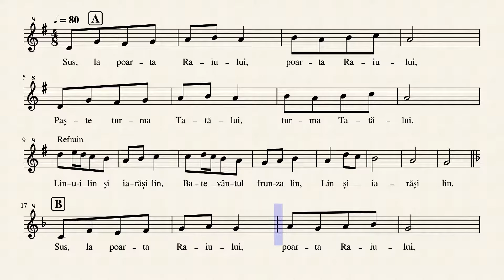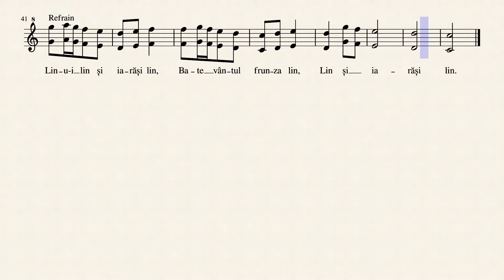Sus la poarta Raiului fluier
A beautiful Romanian carol.